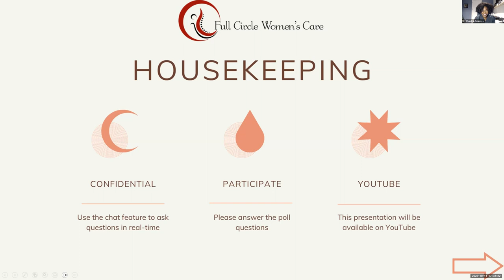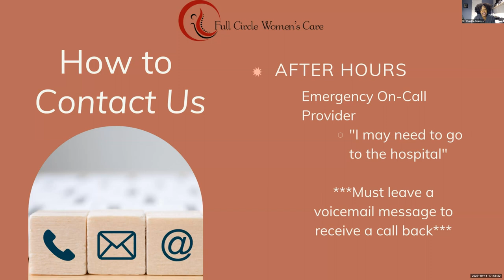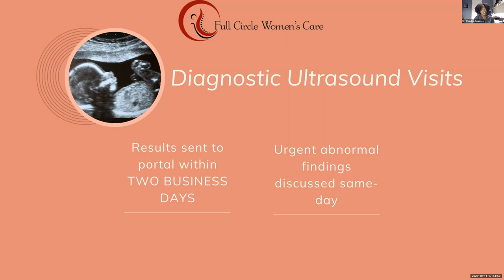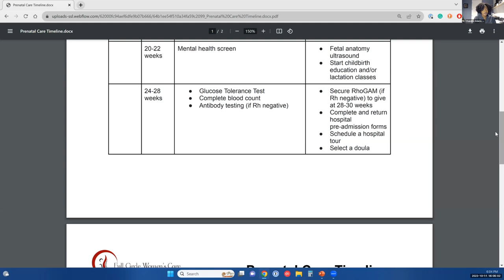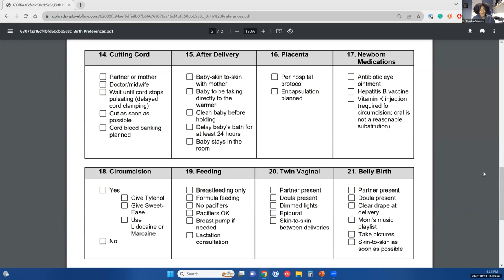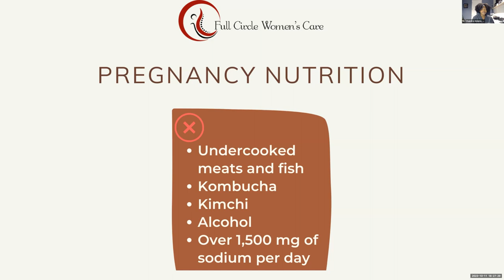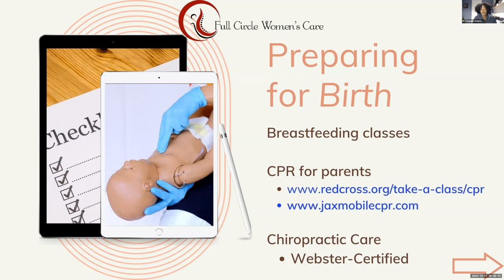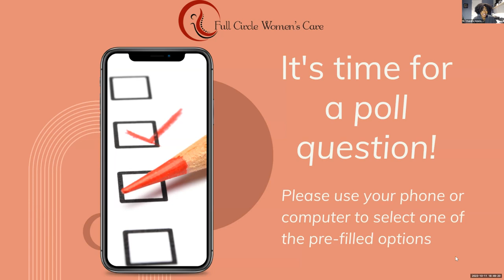October 11, 2023 Practice and Pregnancy Orientation Webinar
to register for our October 20, 2023 Virtual Town Hall where Dr. A discusses the move to HCA Florida Memorial and the positive impact on patient care.

Dr. A hosts a Practice Orientation Webinar for incoming Full Circle Women's Care obstetric patients.  The content shared is current as of the program's title date.  The information is for Full Circle Women's Care obstetric patients only.  Please consult your physician or medical care provider if you have questions related to the content shared.